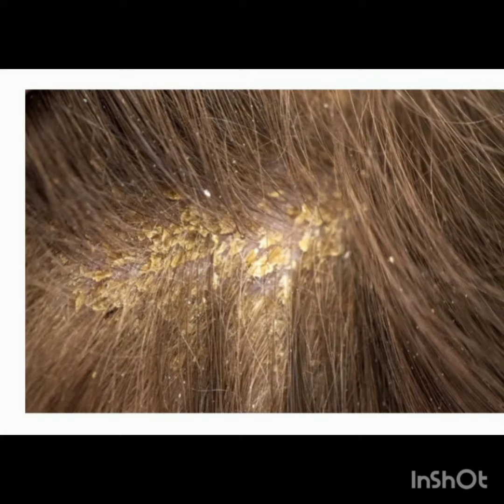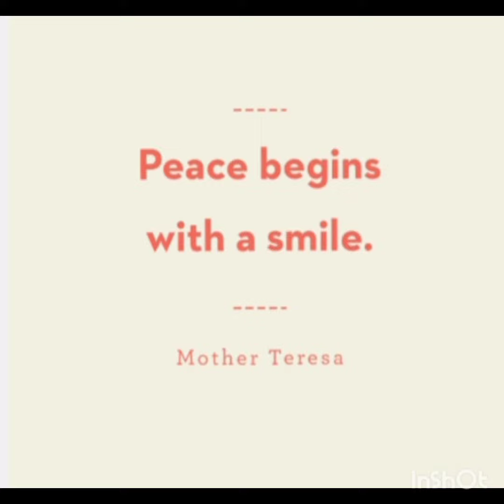Anti dandruff shampoo and medicine/ 100% effective treatment of dandruff hair loss Dr.abidafarooq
hi assalam o alikum this the vedio for dandruff hair loss issues

# vincaminor#
# wesbiden#
# antidandruffshampooshawabae #
# lossofhairs#